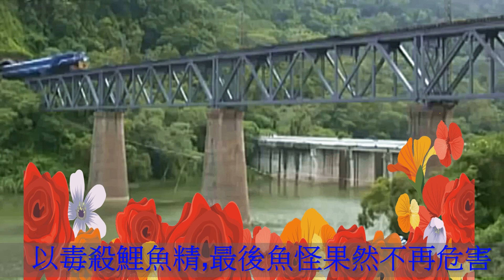龍騰斷橋2019 12 15 002